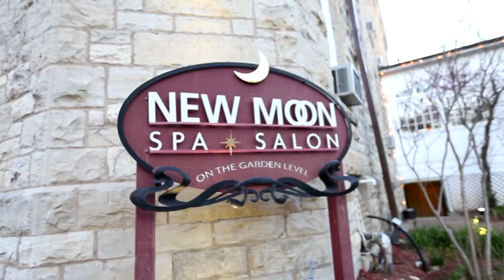Matt & Dori Wedding Trailer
The beautiful and sometimes haunted Crescent Hotel in Eureka Springs AR. was the setting for this wonderful wedding that also hinged on a Star Trek theme via the grooms cake and of course our groom and his best man. Matt and Dori were super cool and fun to work with as well as their families and friends. A special thanks to Andrea and Joe (Dori's parents) for the Enterprise and getting it to the wedding, also to Clint Yates for making her, Maffei-Albers Photography, and Joel Dryer from the Wedded Bliss and all those involved in putting together this top-notch event.